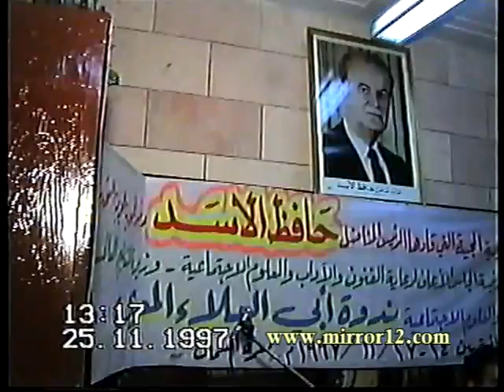عقيدة المعري في عالم آدم ج5 - الدكتور أسعد علي